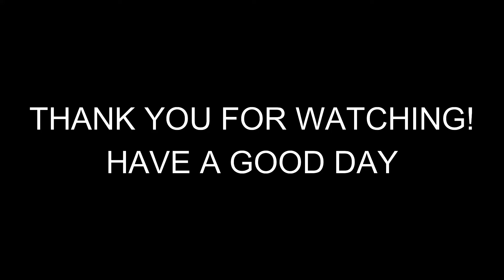T.R.D.S Stunt Sets Funny Movie Moments!